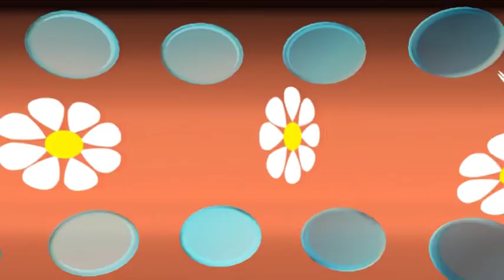despoina i fili mou